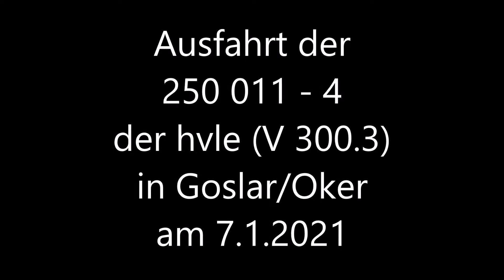Ausfahrt "Blue Tiger" Goslar/Oker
Am 7.1.2021 entstanden diese Aufnahmen der 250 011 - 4 ( V 330.3 ) der hvle in Goslar/Oker. Die Aufnahmen sind nicht ganz perfekt da dieser Stahlzug nicht geplant war.